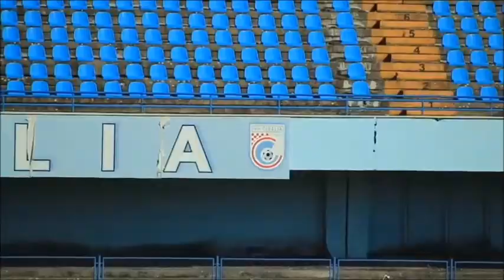women's champions league 2014-2015